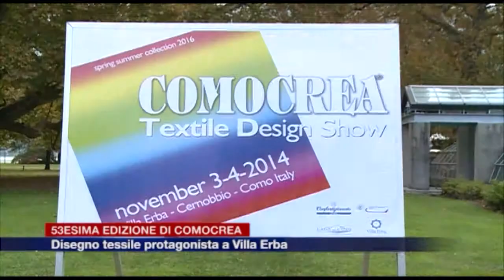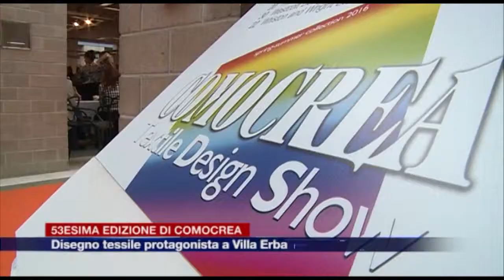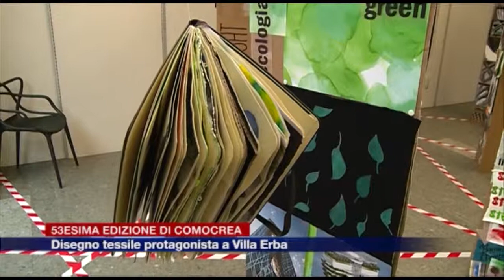Etg - Disegno tessile, Comocrea al via a Villa Erba